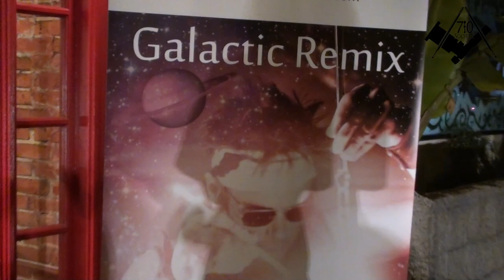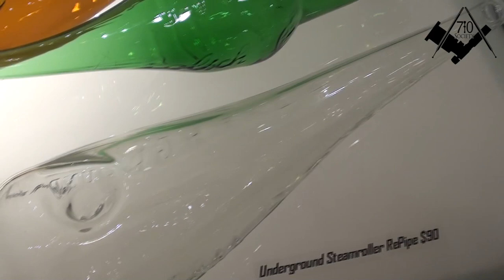710tv Episode 39 - "Galactic Remix" @ The Goosefire Gallery feat. Kristian Merwin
Tune in and check out "Galactic Remix" at the Goosefire Gallery featuring Kristian Merwin. Kristian Merwin is a talented artist from Utah who is very skilled in the use of mixed medias to create his artwork. With the use of Boro, recycled glass, recycled knitted materials, copper electroplating, leather and more -- he blends medias together to create an image that presents a strong Borosilicate piece with accompanying medias or artwork that is totally out of the box altogether. Pay attention to the end. that spaceship is 3 pieces held together by magnets.